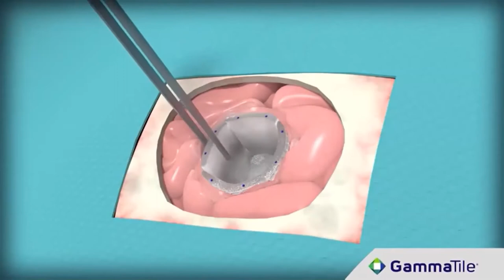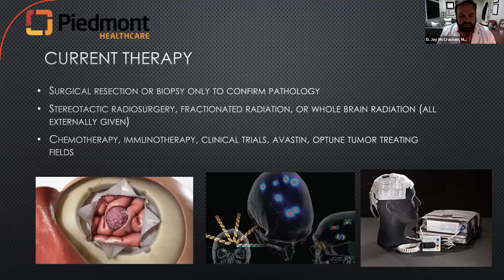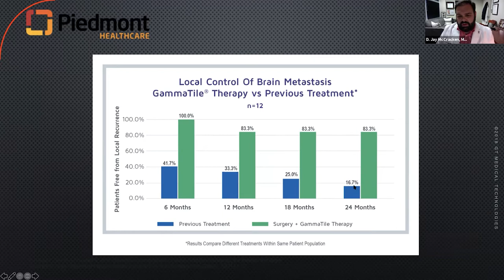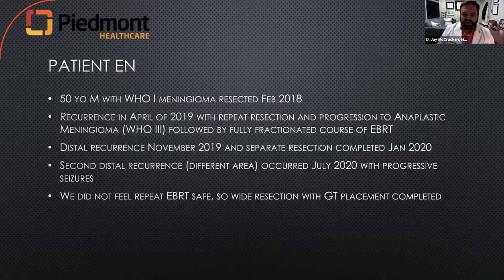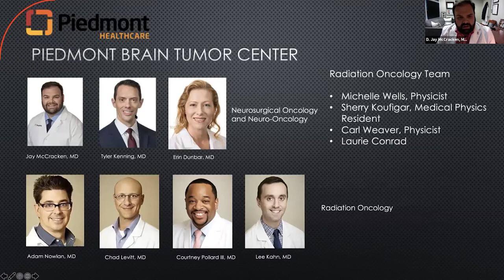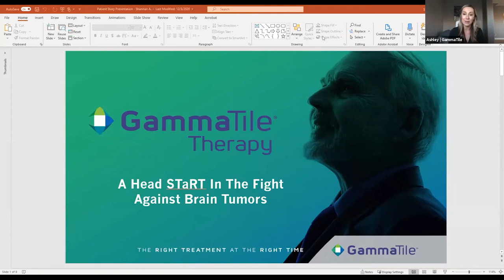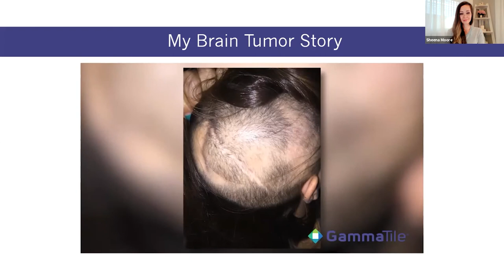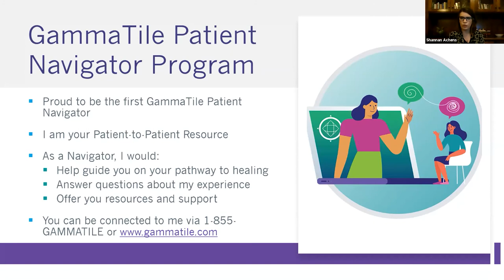GammaTile Webinar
Presented on 2/4/2021 by the CNJBTSG and the Musella Foundation!
GammaTile is an FDA approved treatment for brain tumors. It is implanted at the time of surgery for a newly diagnosed  or recurrent tumor and releases radiation to the tumor bed. They present very promising results in this webinar.